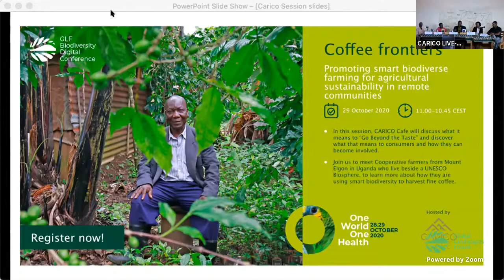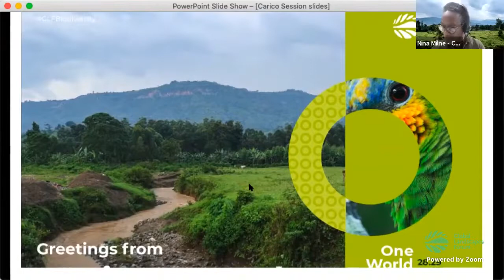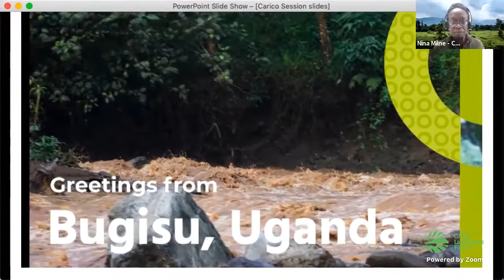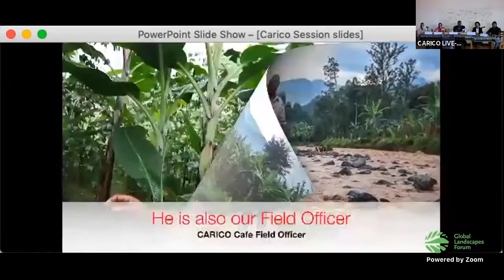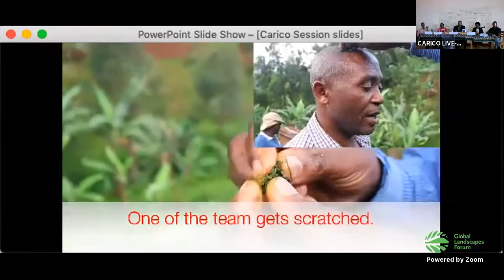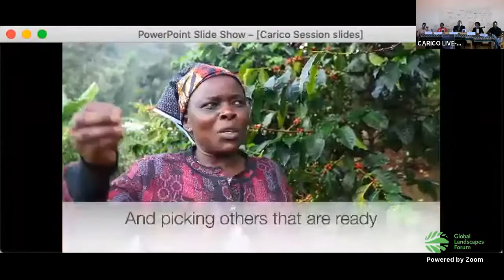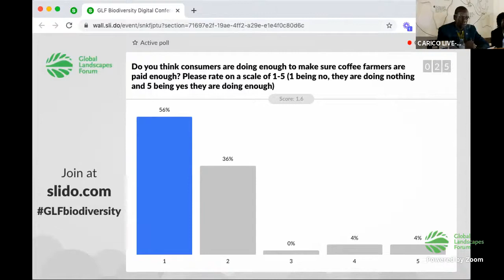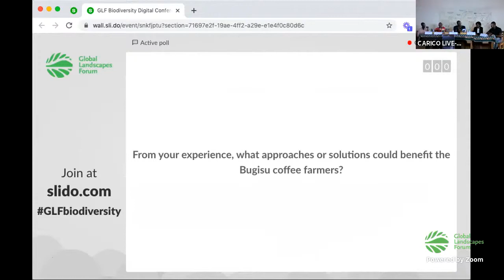Promoting Smart Biodiverse Farming for Agricultural Sustainability in Remote Communities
Business, the environment and society need to be addressed simultaneously if we are to achieve economic and ecological restoration and a future balance.

Coffee is the second most traded commodity in the world and Uganda, the world’s 6th largest exporter, is home to almost 20% of the world’s coffee smallholding farmers. In Bugisu, on Mount Elgon, the farmers live remotely at high altitude adjacent to a UNESCO Man & Biosphere Reserve. A spiral of worsening deforestation in tandem with aggressive climate events of worsening flash floods and landslides is occurring and is at a point where their last economic activity – coffee farming, is at risk.

Small businesses can experiment in business models and CARICO Café has worked with these communities using their coffee livelihood holistically as a socio-economic-ecological lever. Despite improving quality and yield, driving end-consumer knowledge of origin, livelihoods remain poor.

The session will discuss the value of holistic triple levers to address the challenge of reversal and restoration of biodiversity.